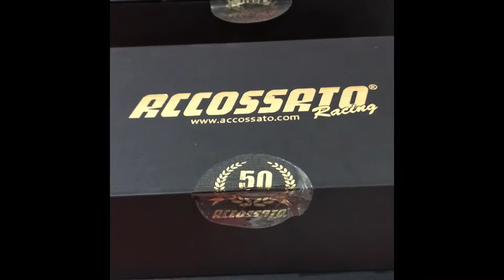Review Master Rem Accossato Master Cylinder 19x20 Original Italy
Review master rem Accossato 19x20 oleh DnF Speedshop original made in Italy 🇮🇹